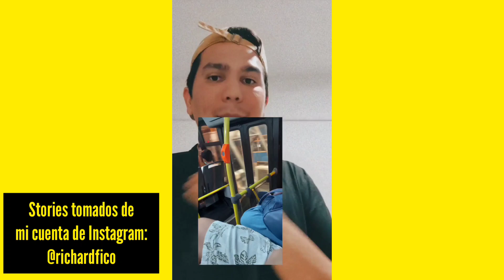CASI me ROBAN😱🥵 | Así roban las ratas en Buenos Aires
Gente maravillosa, en este video les cuento como casi me roban en un colectivo😱. Safé de milagro de una rata que roba sin arma. Díganme que les opinan.

⭐ ⭐⭐SI DESEAS DONAR AL CANAL, HAZLO AQUI (OPCIONAL)⭐⭐⭐:

Si quieres donar a mi canal puedes hacerlo a través de estos links:

MI CBU

Richard Jhon Guerra Medina
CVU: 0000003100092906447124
Alias: espere.gasa.nave.mp

Como empezar en youtube
como crecer en youtube
quiero ser Youtuber
mil suscriptores
primer pago youtube